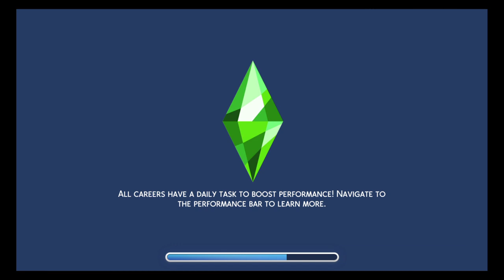The Sims 4 Series | Reality | Meeting The Tipton Family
Meet Malique and Skye. They gave two beautiful children, Layla and Mj. Watch them grow as parents but also an athlete and fashionista.